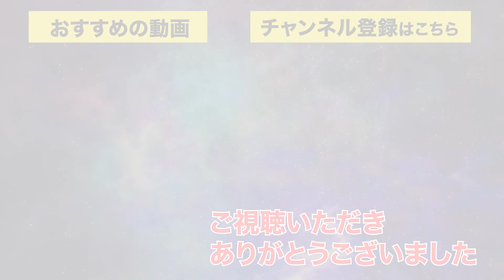2022年1月「デジタル一眼カメラ」人気売れ筋ランキングTOP5 ～今キタムラで売れているデジタル一眼レフ・ミラーレス一眼をご紹介！～ （カメラのキタムラ動画）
全国に店舗を展開しているカメラのキタムラで今売れている「デジタル一眼カメラ」をランキング形式でご紹介！（デジタル一眼レフ＋ミラーレス一眼で集計）
「みんなどんなカメラを買っているんだろう？」と気になる方はぜひ参考にしてください♪

※動画内に記載している価格は本動画制作時点のものです。市場状況により価格は変動しますので、最新の価格や情報は下記キタムラネットショップにてご確認をお願いいたします。

■「トクトク交換」とは？
■「トクトク据置」とは？
■「キタムラショッピングクレジット」について

【カメラのキタムラのWEBマガジン「ShaSha」でもカメラや写真の情報を発信！】